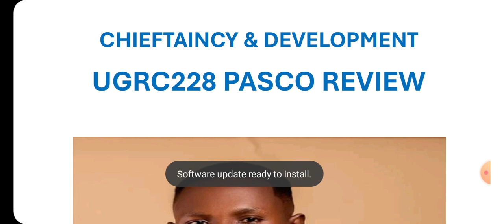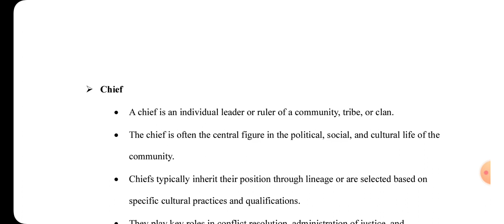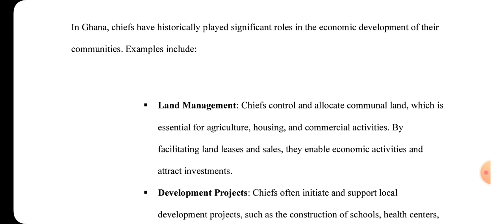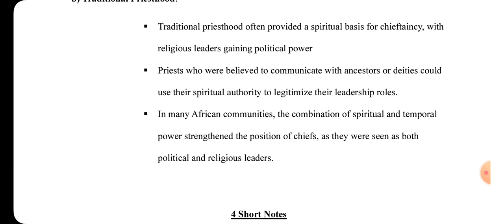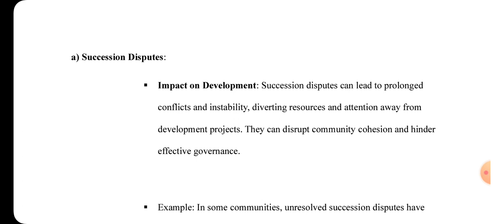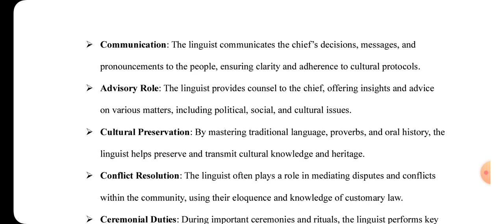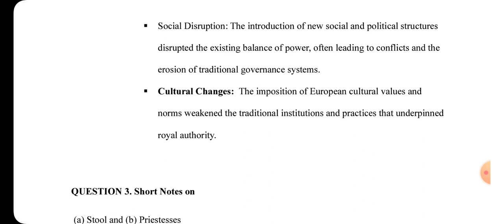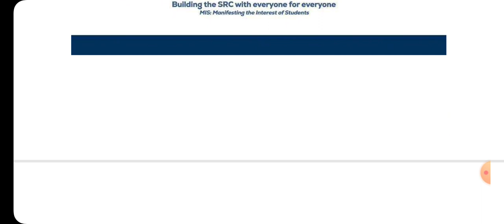UGRC228 PASCO REVIEW - CHIEFTAINCY AND DEVELOPMENT 2020/2021 & 2017/2018 PAST QUESTIONS SOLVED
Likely examination questions on UGRC228 - Chieftaincy and Development solved